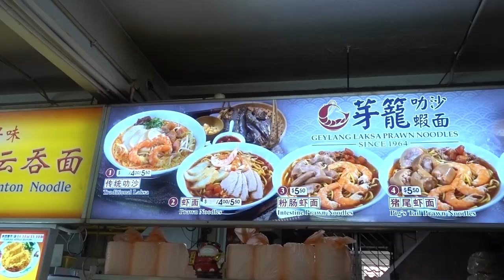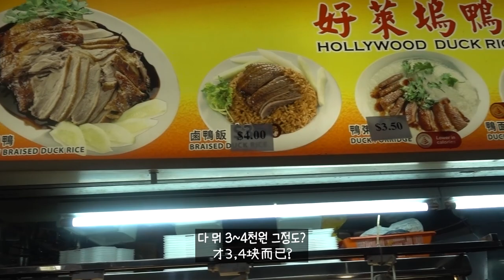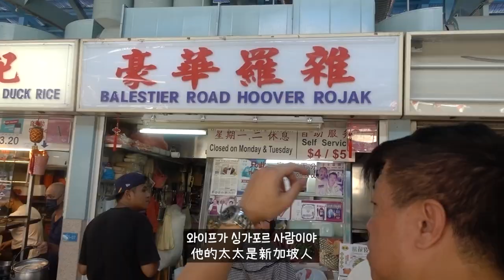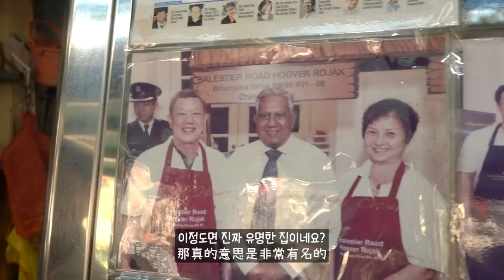[싱가포르Vlog#5] 주윤발 맛집｜야시장｜복권｜행운의 하루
예전 싱가포르 여행중 새 폰을 바다에 빠뜨렸고
이번엔 마이크와 카메라 케이스 분실...
좌절에 빠졌지만 갑자기 찾아온 행운!!!